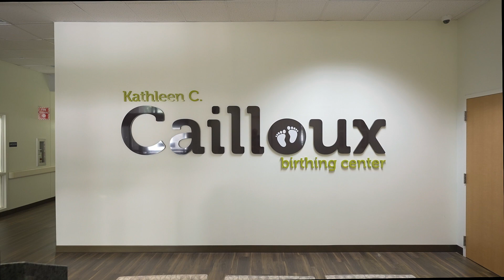Methodist Hospital | Hill Country Labor and Delivery Tour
At Methodist Hospital | Hill Country your birth preference, comfort, and needs are our top priority. Take a tour of our labor and delivery experience and learn more about the amenities we provide.